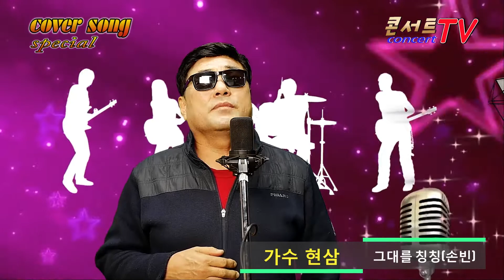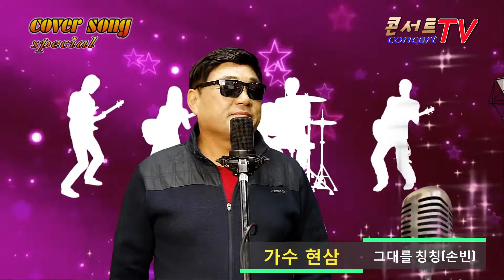가수 현삼 커버송 그대를 칭칭손빈